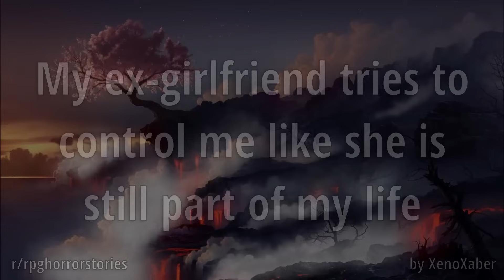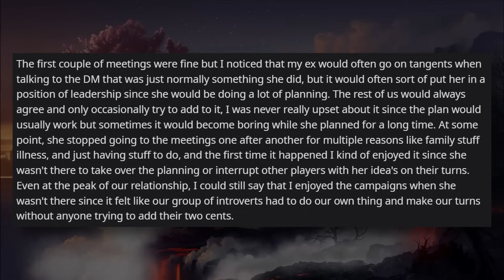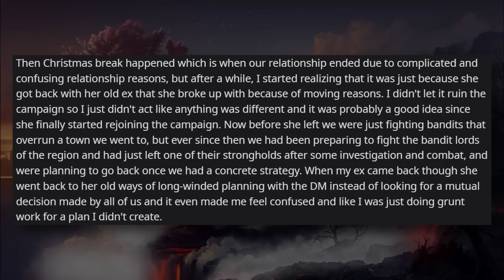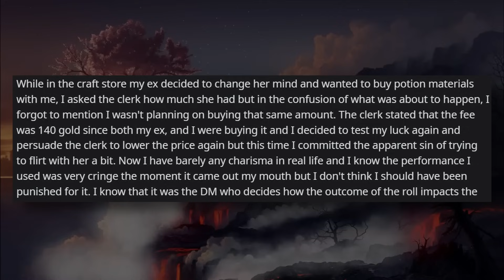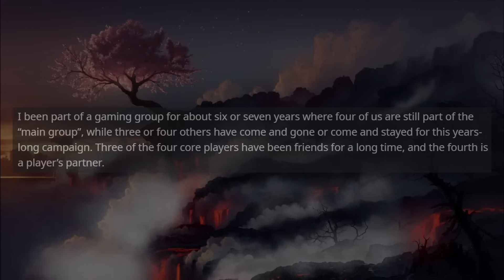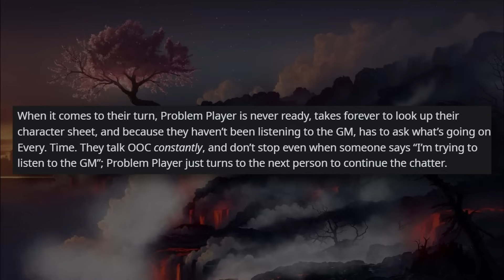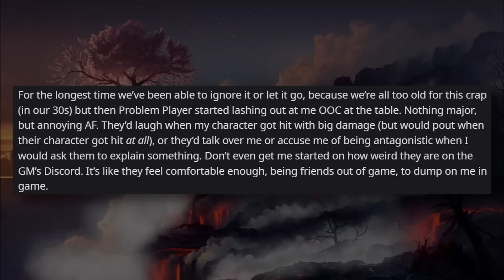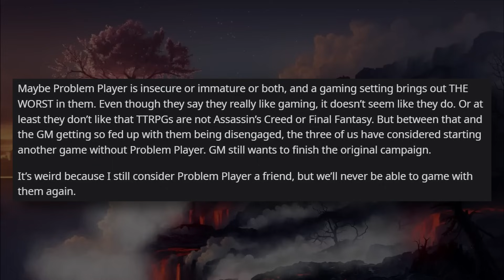My Ex-Girlfriend Is Controlling Me In Game! (+ More) | r/rpghorrorstories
Welcome back to RPG Horror Stories! Our first story for today is about a Controlling Ex-Girlfriend that dominates the table, and even makes her ex pay for items in-game, and the struggle to get out of that dynamic after the relationship is over. The second story is about how some friends are great people, just not great when playing TTRPG's together.

0:00 Intro
0:43 My Ex-Girlfriend Is Controlling Me In-Game
8:05 Problem Friend Goes Super Toxic When Playing

Links:
Maybe
Sometime
I'm sorry